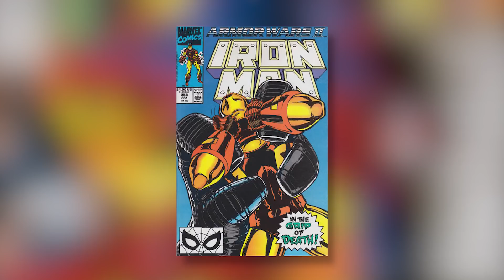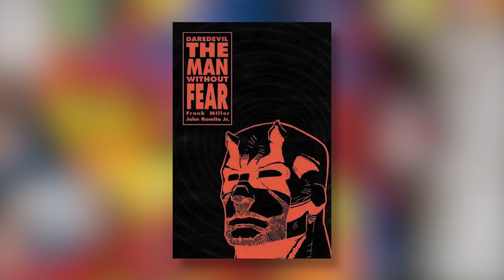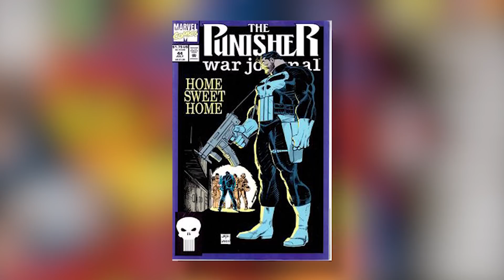How Daredevil Saved John Romita Jr. | SYFY WIRE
John Romita Jr. is known for many works, but Daredevil: The Man Without Fear is amongst his best known. John tells us how he was ready to leave the business - until Daredevil came along.

More About Daredevil: Daredevil is a fictional superhero appearing in American comic books published by Marvel Comics. Daredevil was created by writer-editor Stan Lee and artist Bill Everett, with an unspecified amount of input from Jack Kirby. The character first appeared in Daredevil #1 (April 1964). Writer/artist Frank Miller's influential tenure on the title in the early 1980s cemented the character as a popular and influential part of the Marvel Universe. Daredevil is commonly known by such epithets as the "Man Without Fear" and the "Devil of Hell's Kitchen".

Check out exclusive SYFY WIRE content:
Visit SYFYWIRE.com: po.st/SYFYWIRE
Find SYFYWIRE on Facebook: po.st/LikeSYFYWIRE
Follow SYFYWIRE on Twitter: po.st/FollowSYFYWIRE